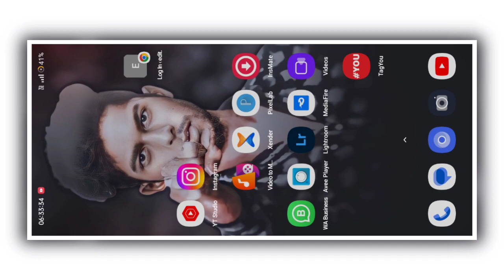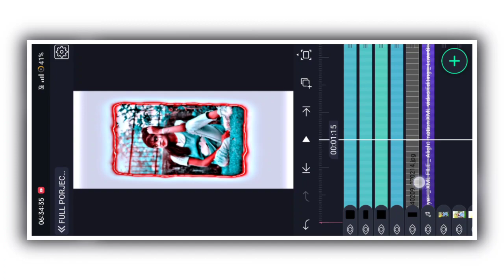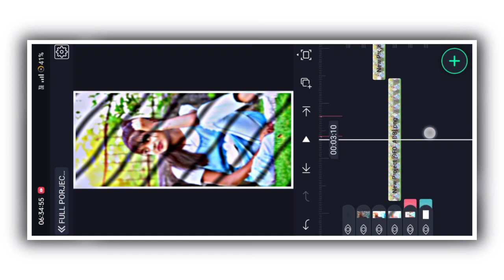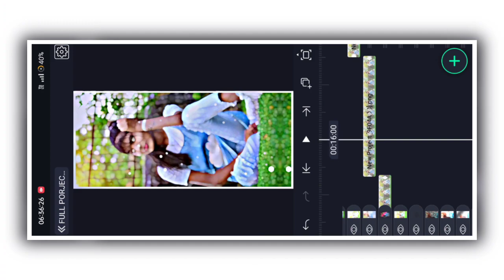🥰InstaTrending 1 Pic Photo Editing in Alight Motion video editing Trending Shake Effect Video Edit